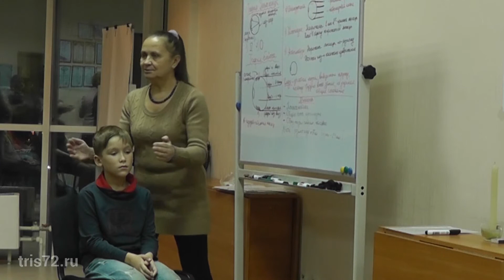Активизация зрительных каналов - Татьяна Кукарская